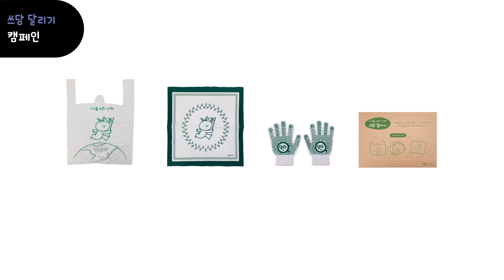안다과학 7호2단계2주 경험하기